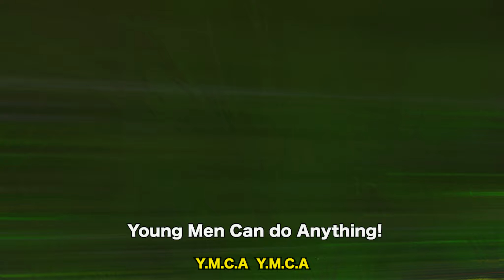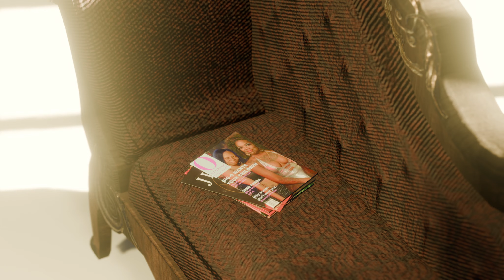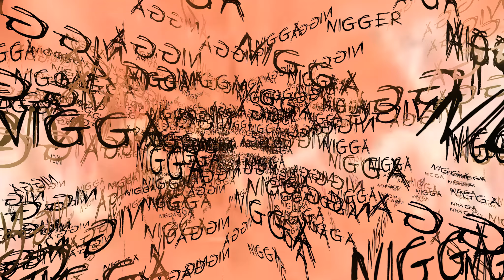nibbas in pain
Oprah delivers a spiritual ass whoopin